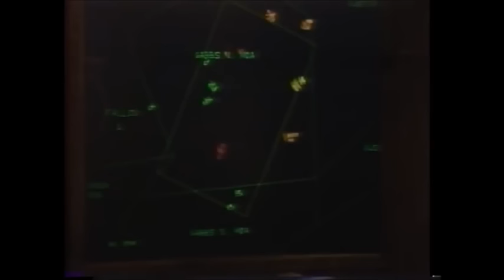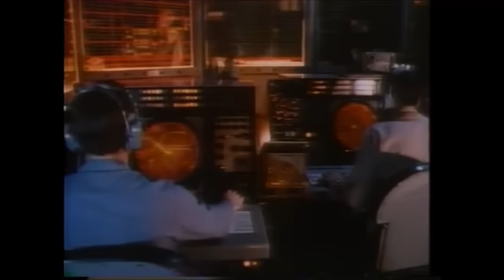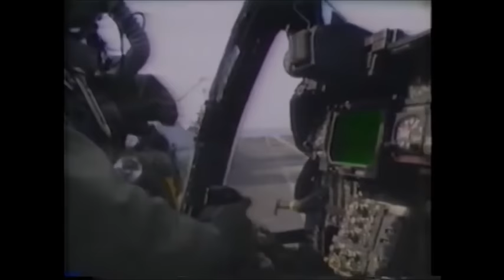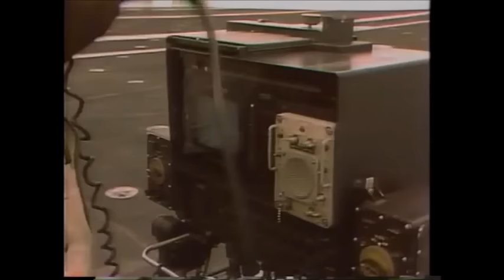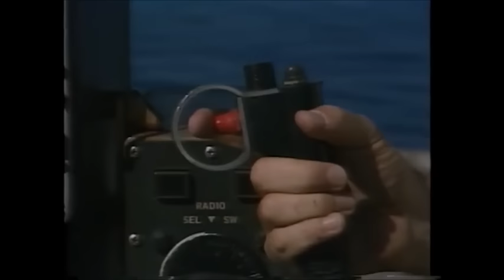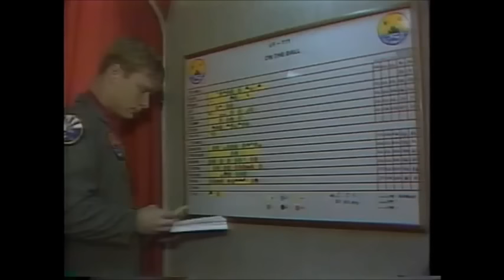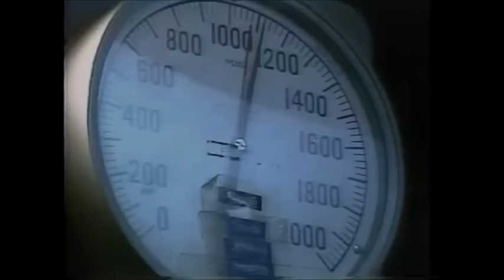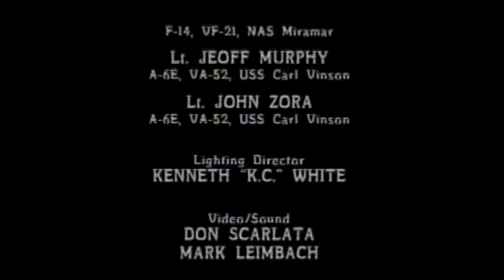Flight Deck (1988 Documentary)